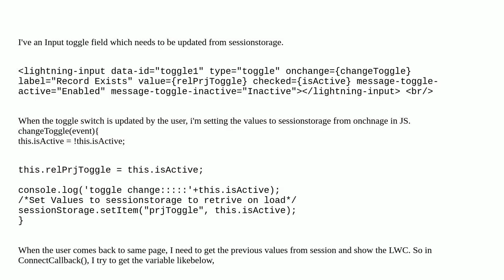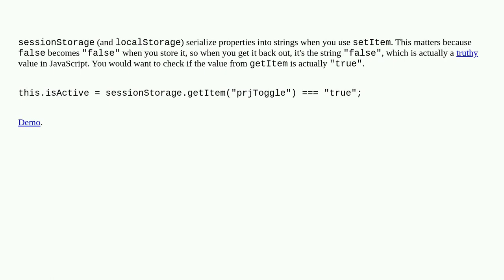Update Toggle Switch from js handler LWC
A special thanks goes out to the community

  lightning-web-components inputfield session